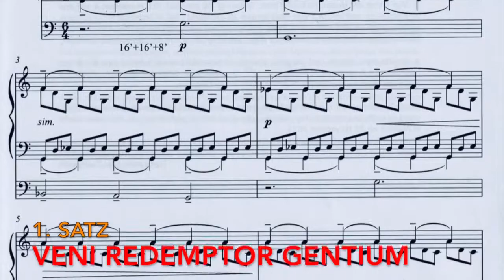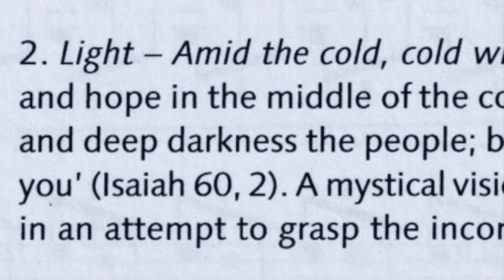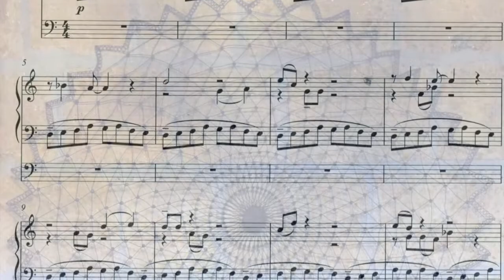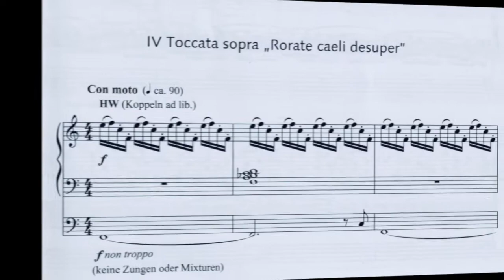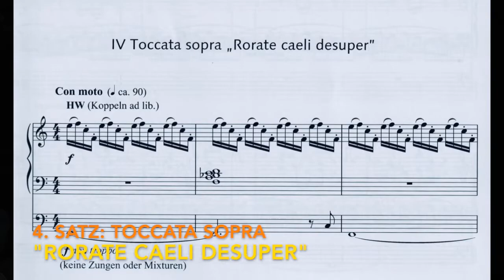Enjott Schneider ORGELSINFONIE NR. 11 "ADVENT" Trailer mit Hans Leitner (Orgel)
Trailer 6' / original length 22' -An organ classic for the dark season: Organ Symphony No.11 "ADVENT" traces the magic and mystery of Advent in four movements...in the night the light grows...but it becomes a cross again...before it is allowed to shine properly.
Hans Leitner (cathedral organist Munich) plays to a spiritual imagery...
Music published by Schott Musik. Contains references to four chorales in the four movements: Vebite redemptor gentium, "Mitten im Kalten Winter" (from "Ros entsprungen"), Nun komm der Heiden Heiland, Rorate Caeli desuper.